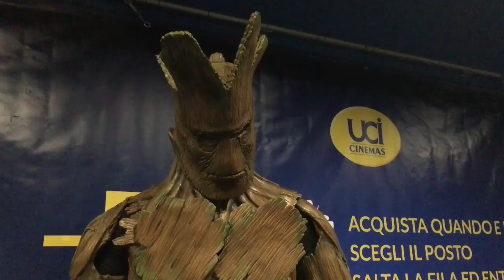Guardiani della Galassia - Cosplayer a Genova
Flash mob dei cosplayer di Guardiani della Galassia all'UCI Cinema di Genova